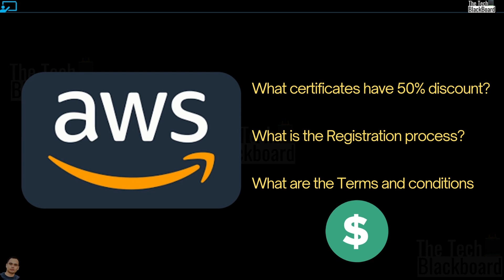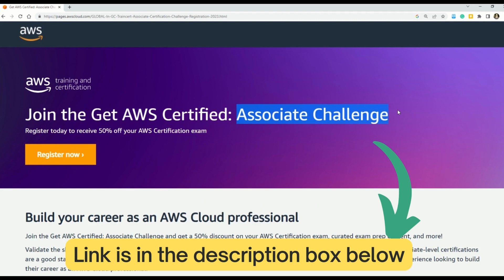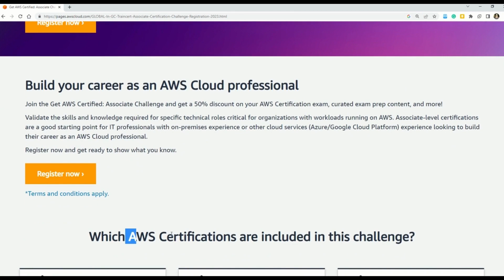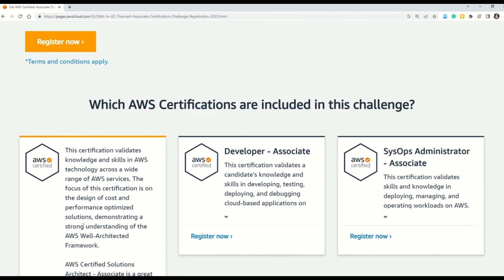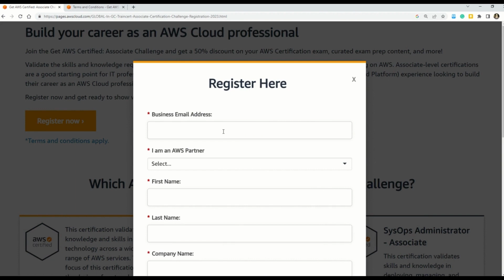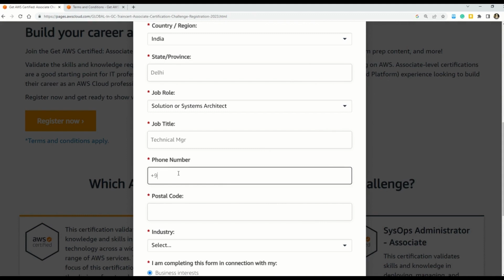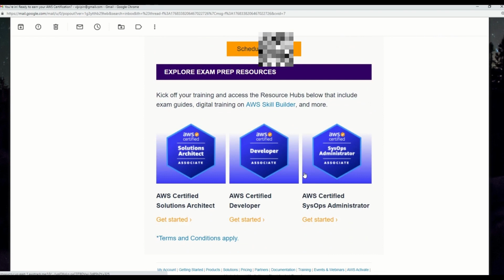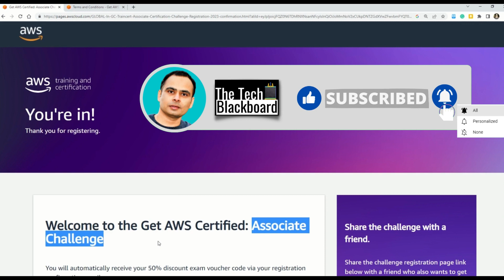Biggest ever AWS Discount Vouchers are out Now - Supercharge Your Career with AWS Certifications.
Discover the Ultimate AWS Certification Discount Deal! In this video, we unveil an incredible opportunity to save big on your AWS certification journey. Whether you're a cloud enthusiast, an aspiring Solutions Architect, or aiming for a specialized role, this limited-time offer is your gateway to unlock the power of Amazon Web Service at an incredible value. Don't miss out on this chance to maximize your savings while advancing your skills in the world of cloud computing. Watch now and secure your AWS certifications with this unbeatable deal!

✔AWS Solutions Architect - Associate
✔AWS Developer - Associate

Hurry up, this offer won't last forever! Together, we'll conquer the cloud with confidence! 💪✨